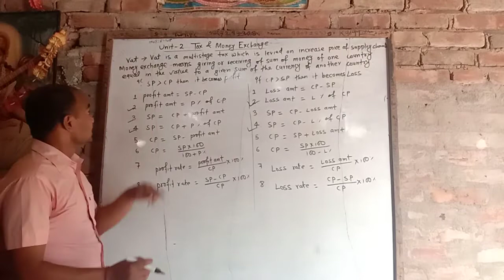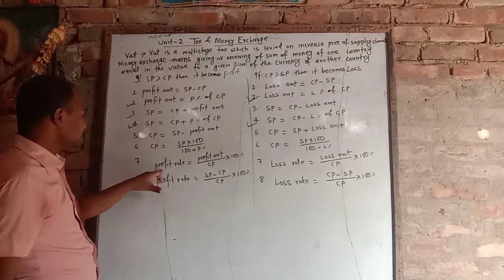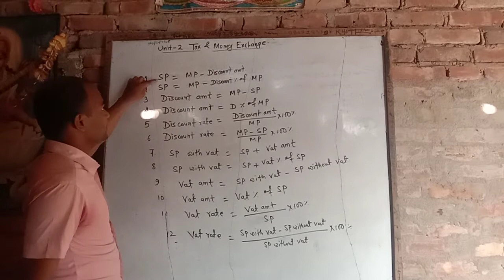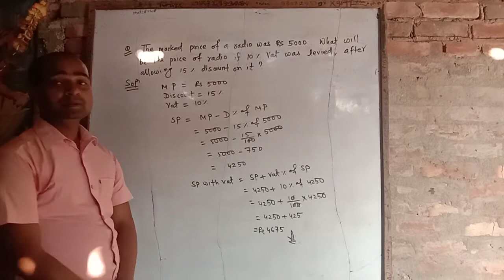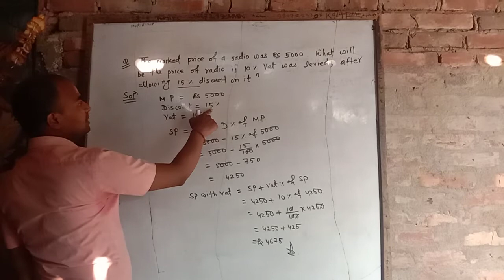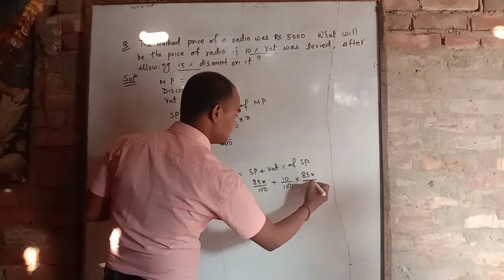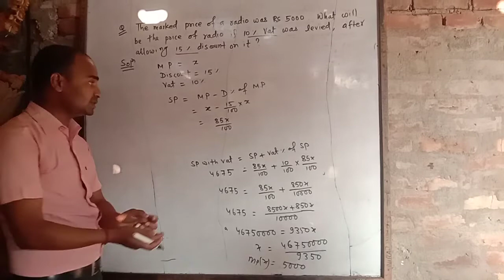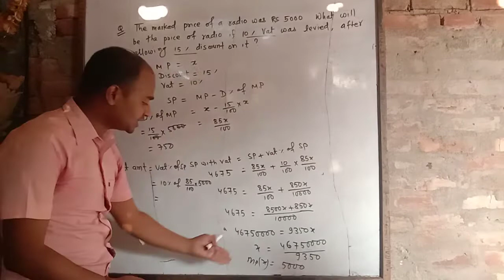Unit 2,Tax and Money exchange.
Tax,
Money Exchange,
Difinitions,
Solutuons,
Short Questions,
Long Quitions.